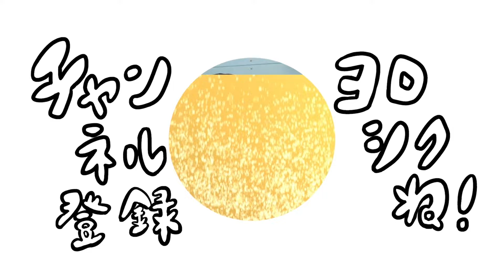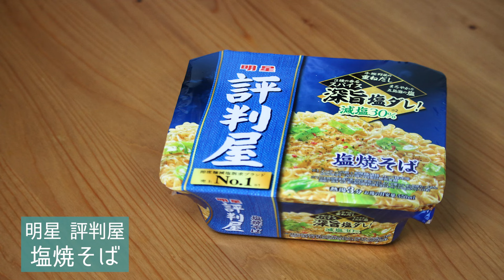【バズり飯】コンビニアレンジ飯で飲る！【セブンイレブン】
夫あきおがお酒を飲み、妻みきおが撮影、編集してます！

夫婦のじかん 山西 酒飲みあるあるTikTok

吉本興業所属の夫婦コンビ「夫婦のじかん」です。